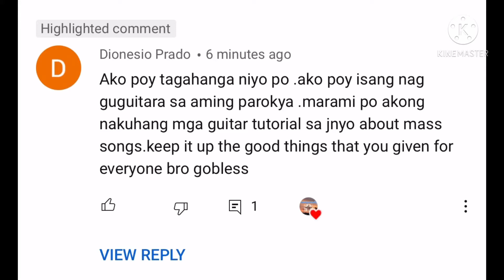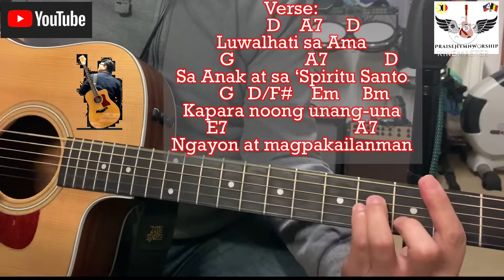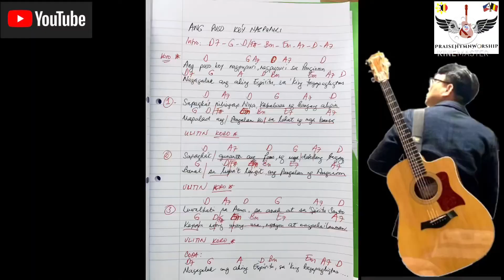Ang Puso Ko’y Nagpupuri - basic guitar chords/tutorial cover - with lyrics and chords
Ang Puso Ko’y Nagpupuri - basic guitar chords/tutorial cover
Lyrics and chords written on the screen description